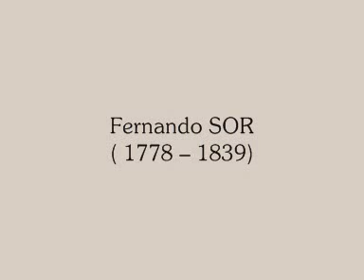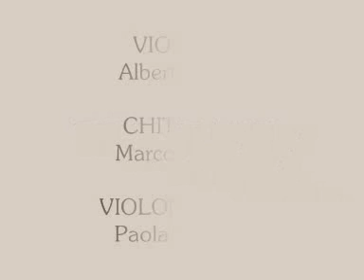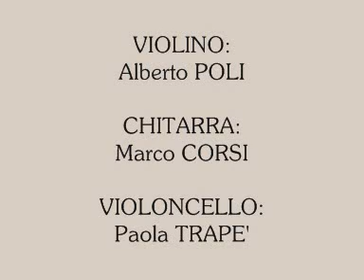La Romanesca - F. Sor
Fernando SOR: La Romanesca
Trio TAYIL
Concerto 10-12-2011 Pontificio Istituto di Musica Sacra (Roma)
Violino: Alberto Poli
Chitarra: Marco Corsi
Violoncello: Paola Trapè